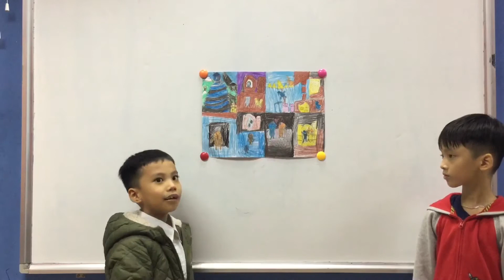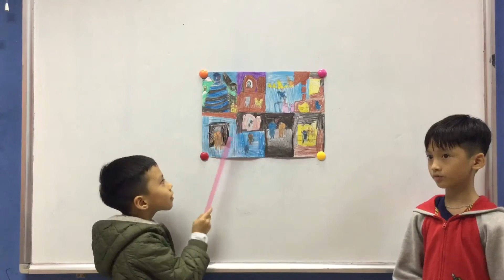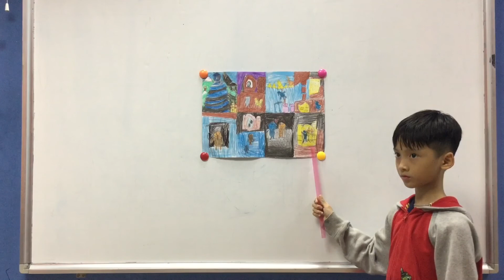CEC Ngoc Khanh | RSK21 | Presentation: Something Else | Minh Quang - Nam Khoi